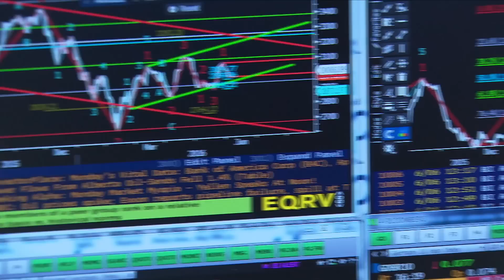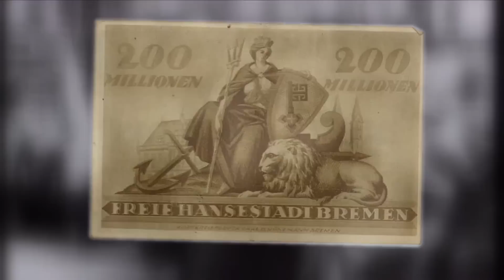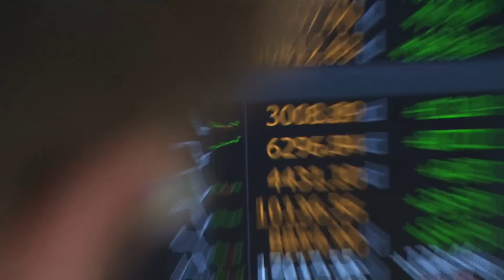Helikoptergeld: Mehr als ein Hirngespinst – inkl. Erklärgrafik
Notenbanken verteilen Geld direkt an die Bevölkerung – dieses vermeintlich utopische Konzept wird als Helikoptergeld bezeichnet. Als Mario Draghi am 10. März dies als «sehr interessantes Konzept» bezeichnete, ging ein Sturm der Empörung los. Doch auch der ehemalige US-Notenbankpräsident Ben Bernanke hält Helikoptergeld für denkbar. Und Jean-Pierre Danthine, der bis Juni letzten Jahres dem Direktorium der Nationalbank angehörte, weiss, dass die SNB Helikoptergeld verteilt, wenn auch in höchst subtiler Form.